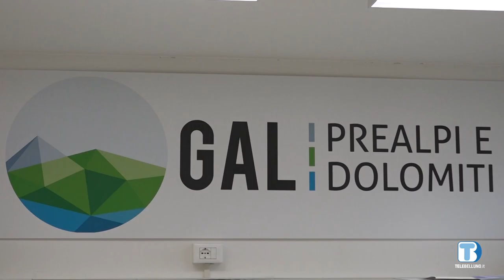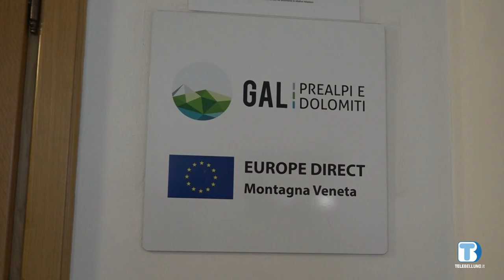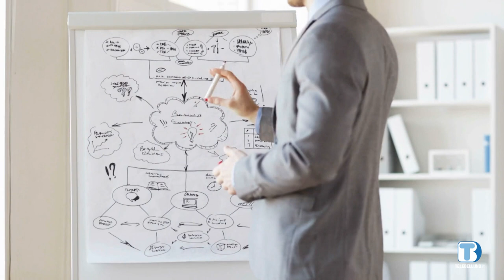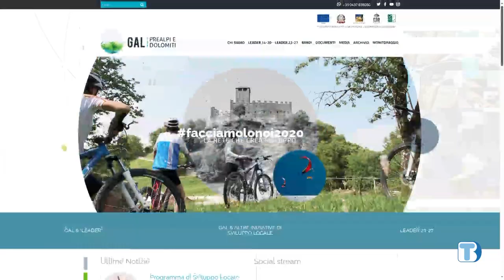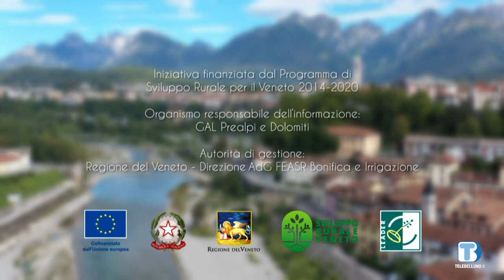Nuove opportunità di sviluppo per le micro/piccole imprese e gli enti pubblici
Obiettivo, accrescere le potenzialità del territorio.